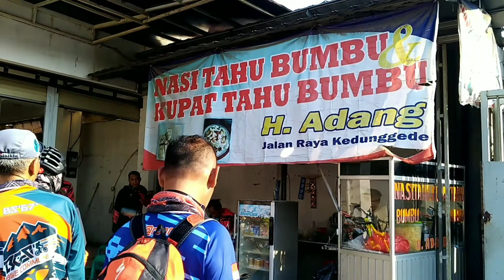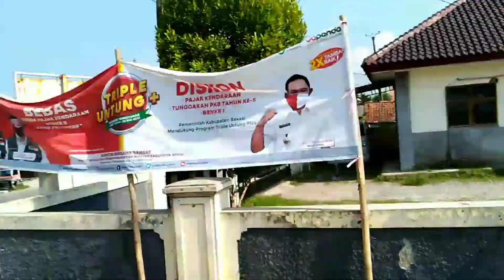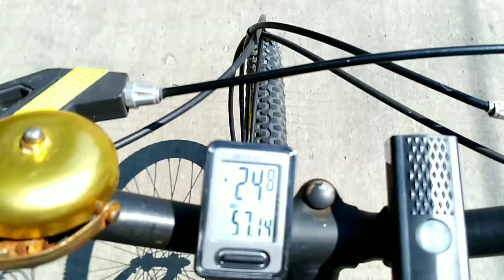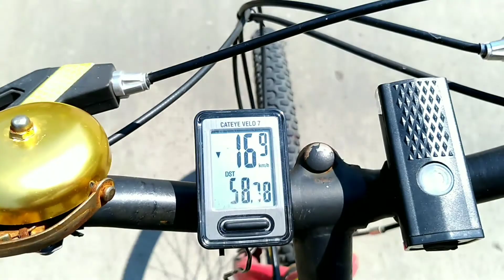Pantai Cemara karawang, gowes 140 km PP, destinasi wisata alami , Part 1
semua hening di kilometer 57,
entah karena panas atau lapar,
hahahah